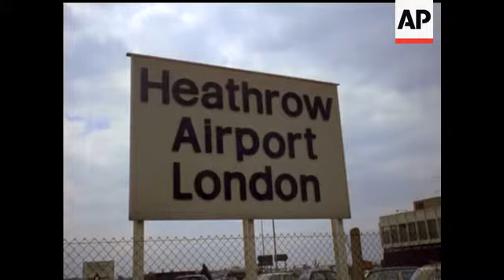GENERAL SHOTS OF THE SIGNS SHOWING 'HEATHROW' - LONDON AIRPORT - COLOUR - NO SOUND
Heathrow sign.